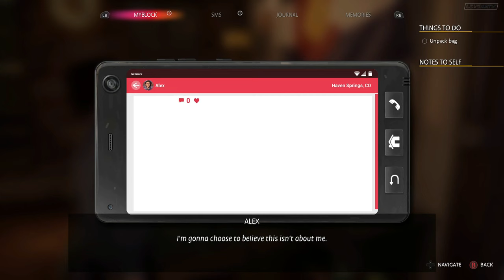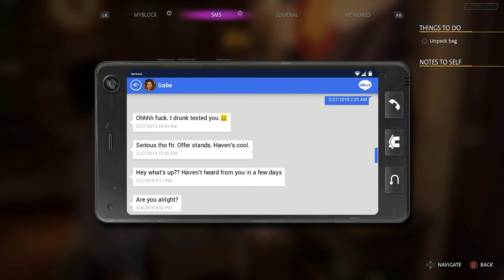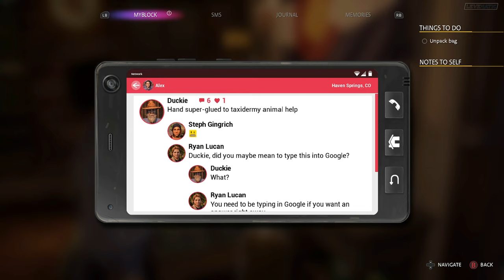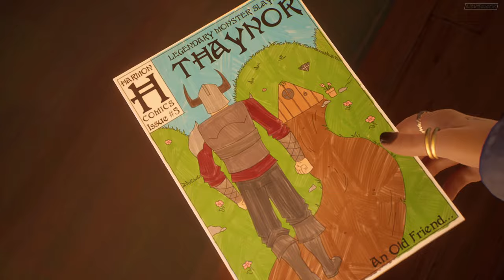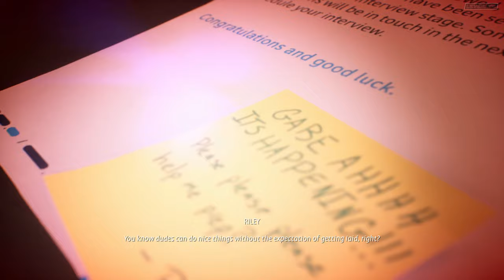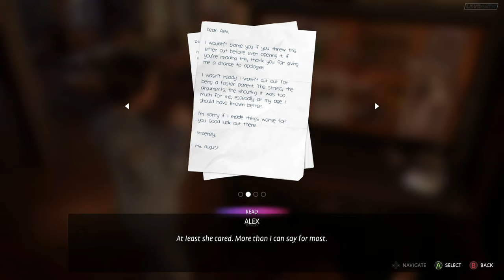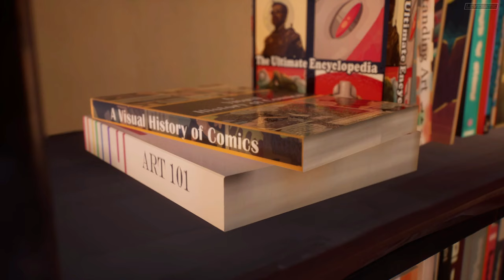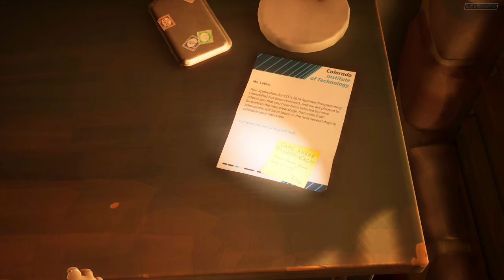Life is Strange True Colors - Duckie's Whisky - PART 2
Life is Strange True Colors Playthrough Part 2 has Chapter 1, Duckie's Whisky. This is PC Version. Played on a RTX 2080Ti. Life is Strange True Colors Playthrough will include Life is Strange True Colors Full Story Campaign, Cinematics, Cut Scenes, Side quests and Ending.

Life Is Strange: True Colors is a graphic adventure video game developed by Deck Nine and published by Square Enix's European subsidiary. Released in its entirety on 10 September 2021 for Microsoft Windows, PlayStation 4, PlayStation 5, Xbox One, Xbox Series X/S, Stadia and at a later date for Nintendo Switch. It is the fifth installment in the Life Is Strange series, and the third mainline game, succeeding Life Is Strange 2. The plot focuses on Alex Chen, a young woman who can experience the emotions of others, as she tries to solve the mystery behind her brother's death.

CPU : AMD Ryzen 9 5900X
GPU : Nvidia Geforce RTX 2080 Ti [ZOTAC AMP]
RAM : Corsair Dominator Platinum 16 GB X 2 @ 3200 MHz
MOTHERBOARD : Asus TUF Gaming X570 PLUS
KEYBOARD : Corsair K95 RGB Platinum
MOUSE : Corsair Sabre
CAMERA : Razer KIYO
HEADSET : Logitech G Pro X
MONITOR : Samsung CRG5 240 Hz
SSD : Samsung 850 PRO 512 GB
HDD : 2 TB X 4 @ 7200 RPM
PSU : Corsair AX1200i
CASE : Corsair Graphite Series 760T

▹Sthitapragyan Kar
▹26 yrs
▹Streamer/Vlogger/Tech
▹Cuttack, Odisha